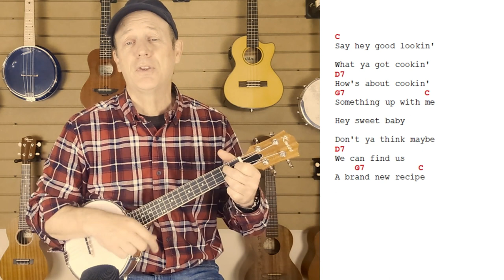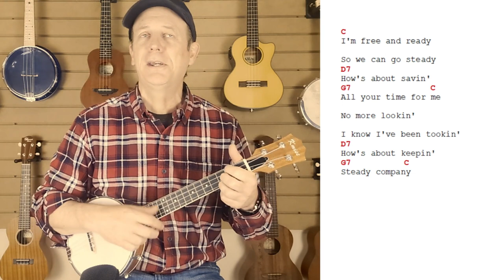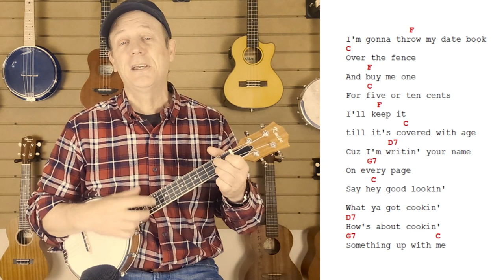Learn Ukulele ACCENT STRUMMING - Hey Good Lookin' Hank Williams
Learn Accent Strumming for ukulele. This is a ukulele technique that will make your strumming sound so much better! We will also learn the easy to play ukulele song Hey Good Lookin' by Hank Williams! I'll be teaching this on the banjo ukulele (banjolele) however you can use whatever ukulele you have!